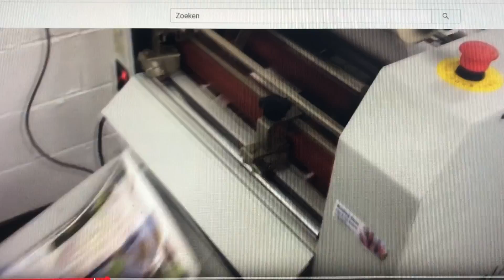Matrix 530 laminator